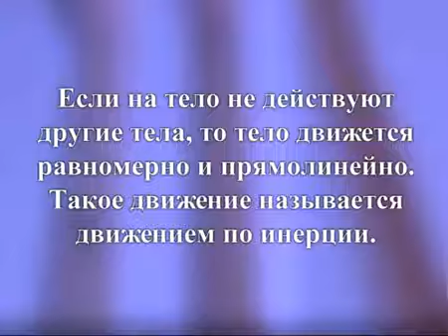NYUTONNING 1-QONUNI | ПЕРВЫЙ ЗАКОН НЬЮТОНА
Siz bu tajriba orqali NYUTONning Inertsiya haqidagi tassavurlarini kengroq tushunishingiz mumkin bo'ladi